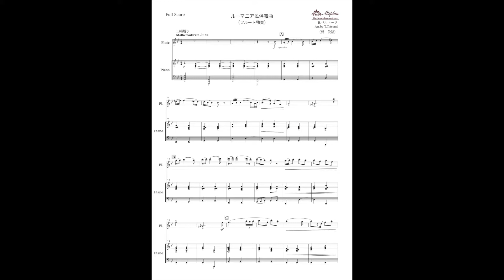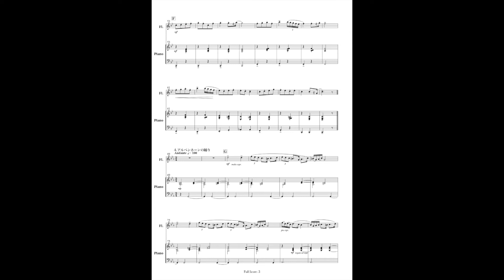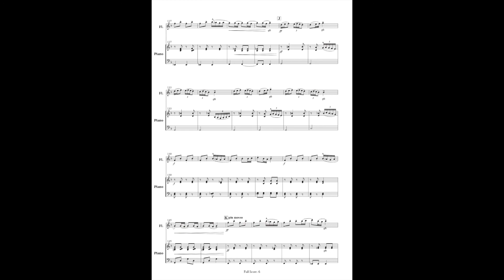ルーマニア民俗舞曲（B.バルトーク）／フルート独奏+ピアノ伴奏版／楽譜(M2-0807901)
吹奏楽・楽譜販売 【エムツープラン】で取り扱っている楽譜です。

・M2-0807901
・ルーマニア民俗舞曲(フルート独奏+ピアノ伴奏版)
・作曲:B.バルトーク
・編曲:巽　俊裕
・編成:独奏&ピアノ

【編曲者より】
この編曲では、フルートの独奏用に以下の5曲を抜粋しました。
1.棒踊り
2.帯踊り
4.アルペンホーンの踊り
5.ルーマニアのポルカ
7.速くて細かいステップ

演奏会のプログラムやソロコンテストの1曲にいかがでしょうか？